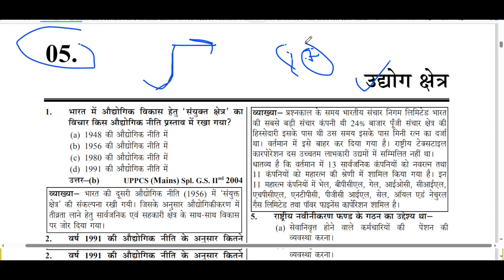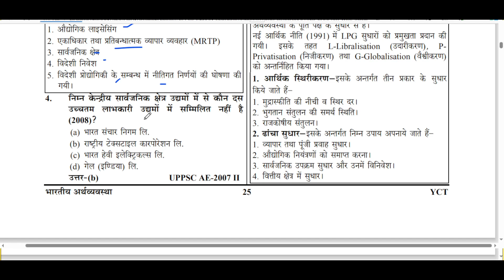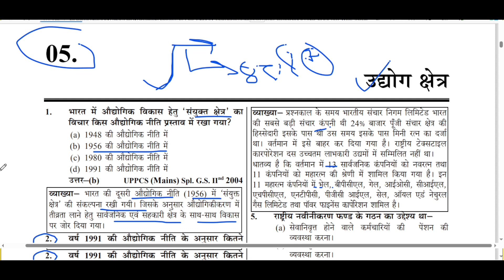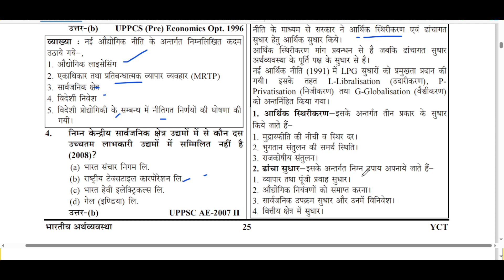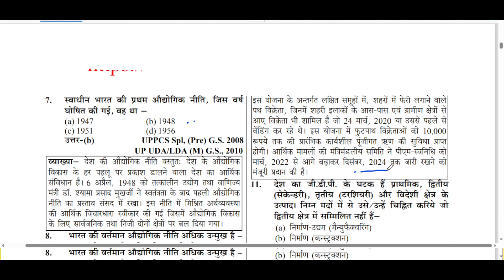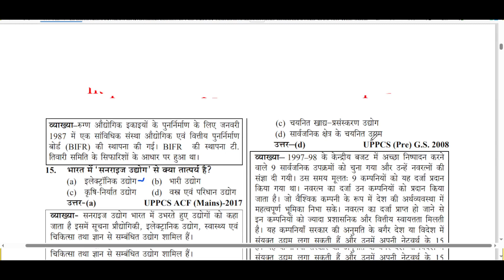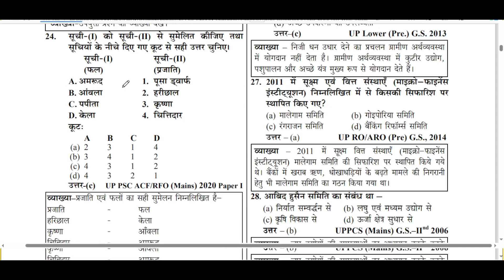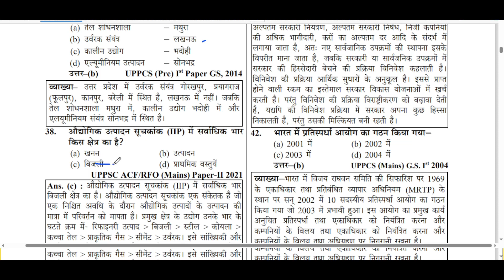3000 QUESTION INDIAN ECONOMY UPPCS/UKPCS/UP RO/ARO/ UPP PART -3